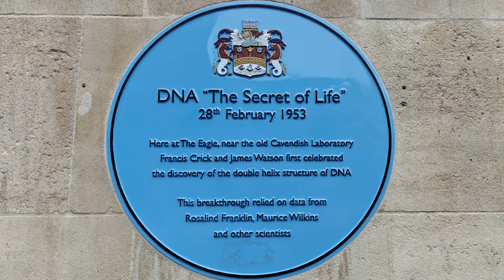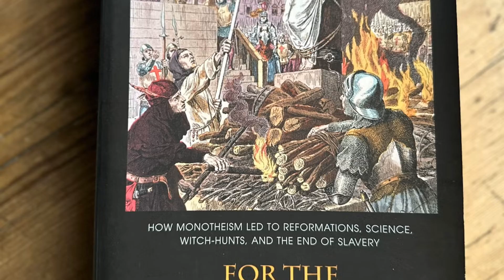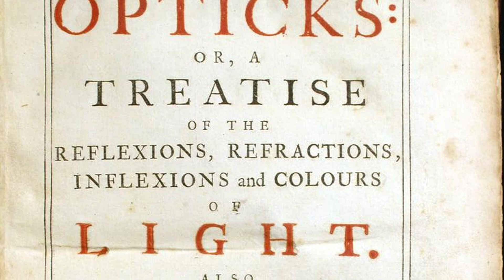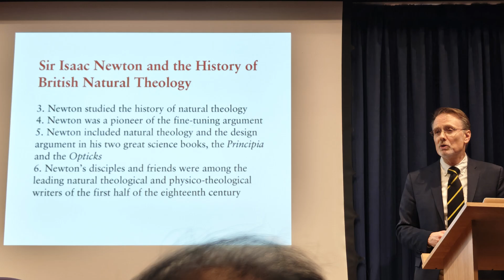Maxwell's Scriptural Legacy Confronted James Watson (Stephen C. Meyer, PhD)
James Clerk Maxwell is one of the greatest scientists of all time. A devout Christian, he left a scriptural legacy at Cambridge's Cavendish Lab that daily confronted James Watson, the outspoken atheist co-discoverer of DNA's structure.  Dr. Stephen C. Meyer shared the story.